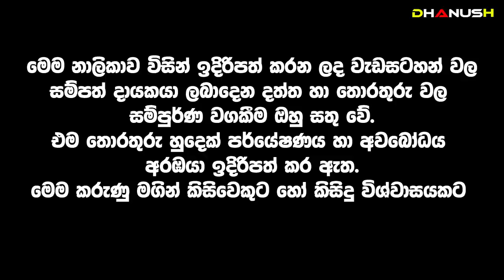මේ මාසේ සුපිරි ලොතරැයි ජයක් හිමි ලග්න මෙන්න | කතරගම පෙරහැරට කලින් මෙයාලා සුපිරි කෝටිපතියෝ වෙනවා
June Horoscope 2023 ලග්න පලාපල හා පිළියම්
2023 ලග්න පලාපල | Lagna Palapala 2023

2023 Lagna Palapala | 2023  ලග්න පලාපල | 2023 Yearly Horoscope | 2023 Horoscope |Monthly Horoscope | Lagna Palapala

➤ ප්‍රභල ග්‍රහ මාරු නිසා මේ ලග්න වලට වෙන්න යන දේ

Seth Kavi - සෙත් කවිඅත්භූත_සිදුවිම් Ghost Manthara_Gurukam ghosthunters halloween Mahalakshmi විශ්ව_ශක්තිය paranormal විශ්ව_ශක්තිය අත්භූත_සිදුවිම් අත්භූත_ස්ථාන#Ganesha